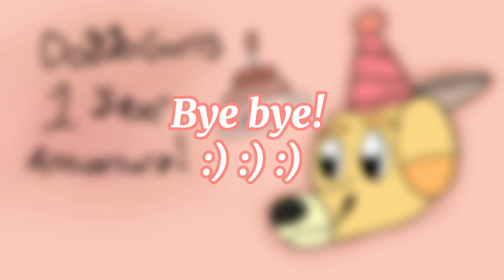It’s my 1 year anniversary on YT!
YALL ITS BEEN 1 YR ALREADY LIKE WHAAAAAAAAAAAT!?
Again thank you so much for all the support! I can’t Believe I’ve gotten this far!

Oh and I am on vacation still so you most likey wont see me posting soon :P

✨Programs✨
Procreate for art